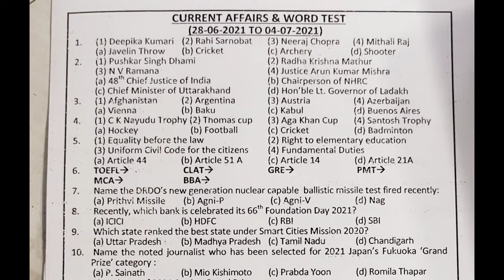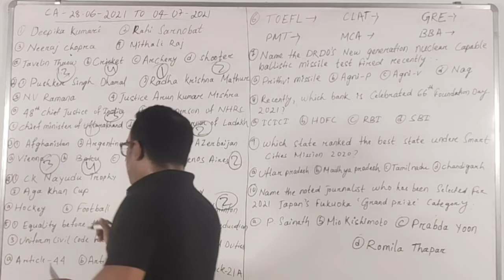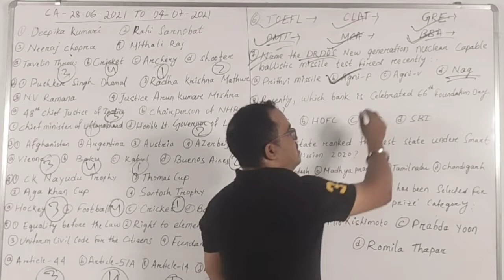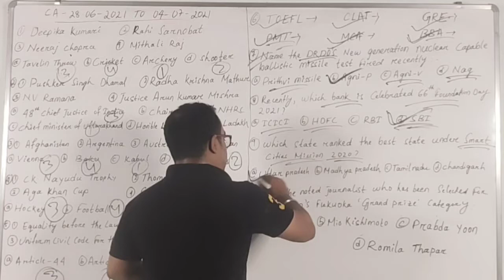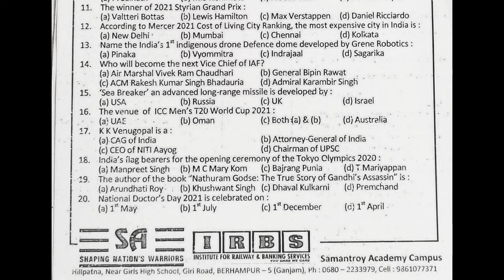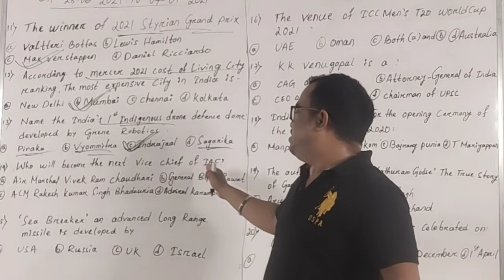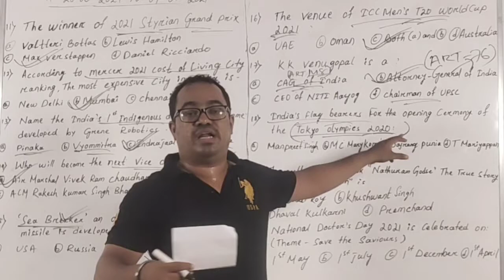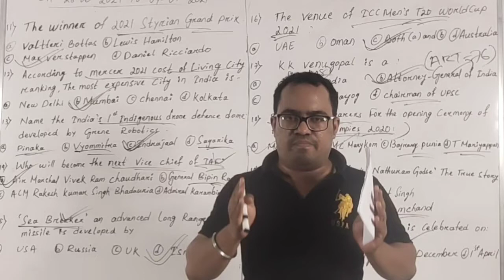28 JUNE TO 04 JULY CURRENT AFFAIRS